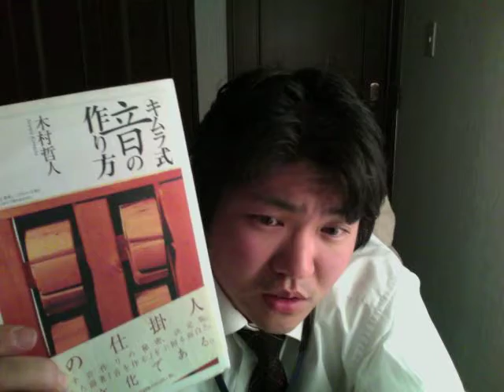ゲリラ的映画講座09【映画音楽について01】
映画には様々な音があります。背景音、効果音、BGMです。でも、その前に私たちの身の回りにも音があふれていると言う事を、改めて意識してみましょう。みなさんの周りにも音があふれています。では、なぜその音が普段聞こえない（意識されない）のでしょうか？